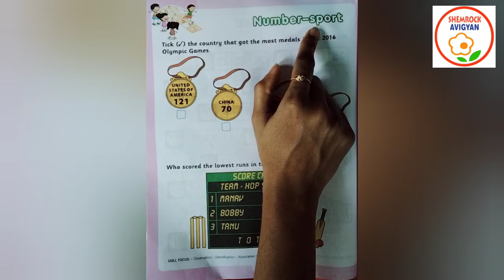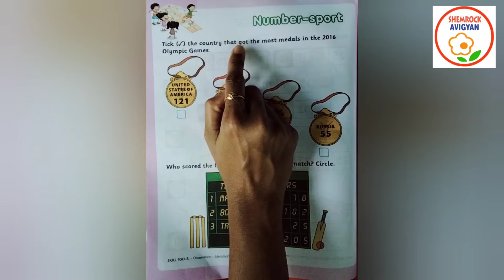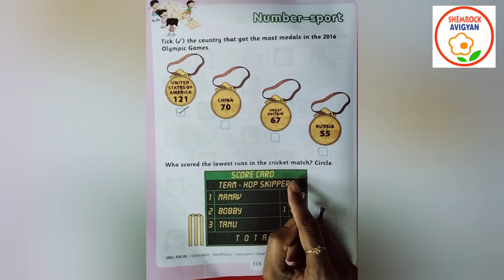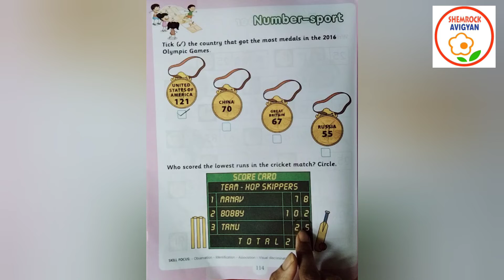ShemLessons (Numeracy Skills-114)